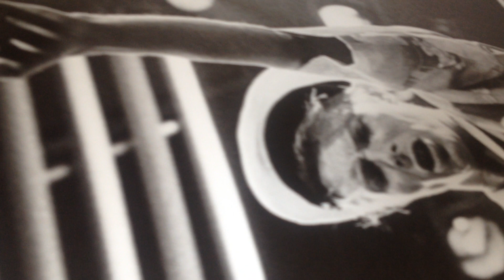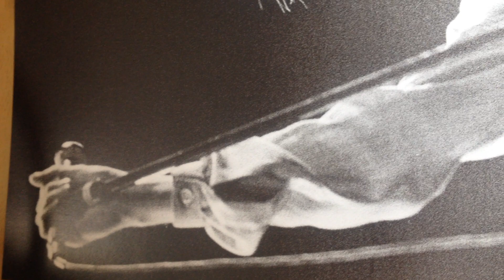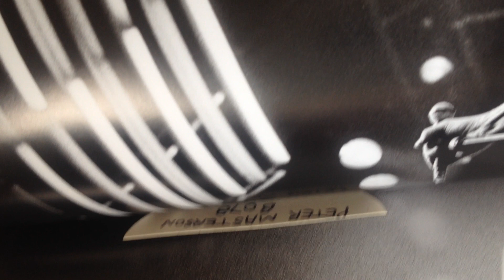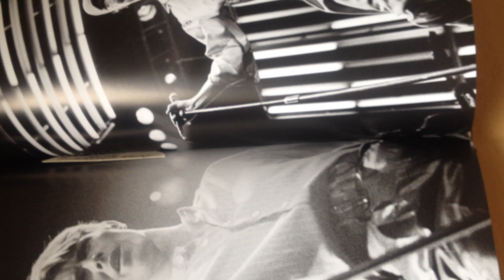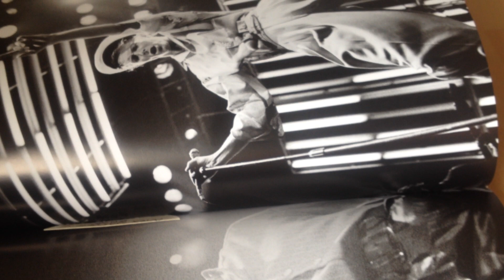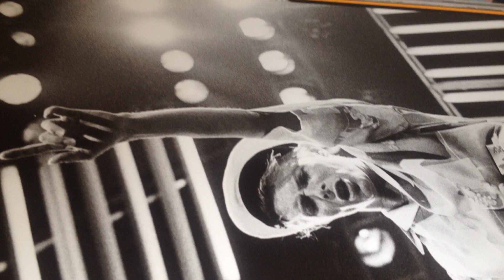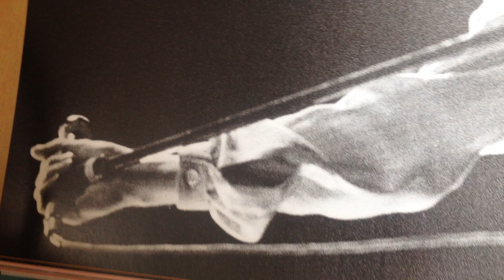FROM KETHER TO MALKUTH DAVID BOWIE BY MASAYOSHI SUKITA STATION TO STATION LIVE FROM WTTB 1978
once there were sun birds to soar with. david bowie live at earls court london on saturday july 1st 1978.  isolar78